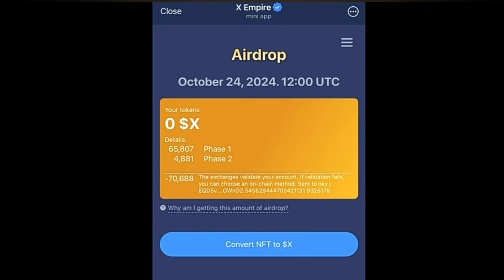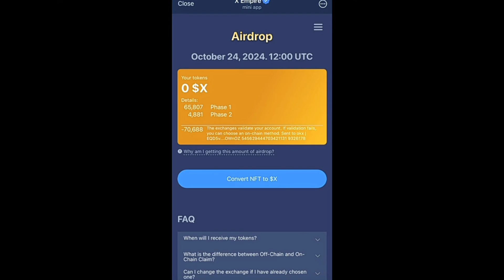X Empire 0 Tokens Problem today| X Empire Token Not Showing | $X tokens show nahi kar Raha hai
X empire the main minning phase has ended problem X empire the main minning phase has ended x empire
X empire airdrop kaise milega
X empire kaise open hoga
x empire airdrop time
AIRDROP GIAIL
x empire airdrop ton transaction
x empire airdrop new update
today
x empire airdrop malayalam

X Empire The Exchange Validate Your Account if validation fails you can choose an on chain method

x empire
x empire token not received
x empire airdrop claim
unfortunately your activity in the game was not enough to get the tokens
x empire coin not received
x empire token not showing
zero token problem in x empire